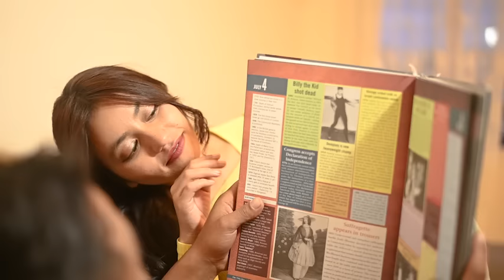JamesbondDkhar YNDA NGA LA SHEM IA PHI# Khasi Official music vidio.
Song Composed/Lyrics /Directed.
               Jamesbond. Dkhar.

Cinematography/Editing;
               Mark syiemlieh.

Singer's; Male . Wad KharSyntiew.
               Female. Rishel Nongsiej.

Actors; Male. Esheldonald Syiemlieh.
             Female. Larisuklang KharMawlong.

Music arrangement/ Recording.
             KISAP Prime Studio.